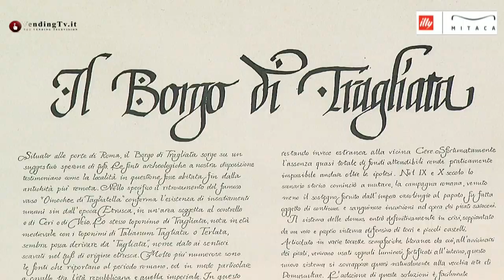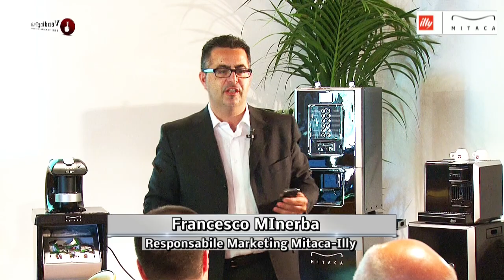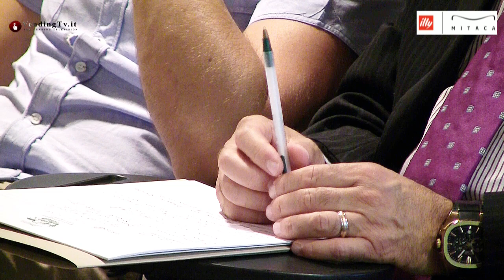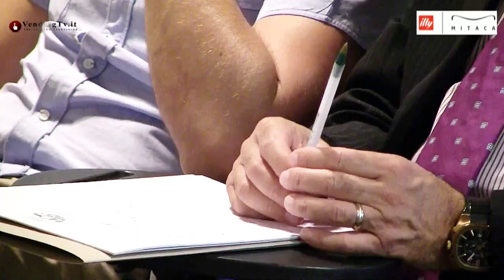Vending TV Servizio Meeting ILLY-Mitaca Borgo di Tragliata